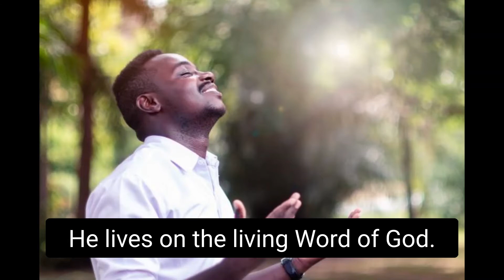Positive Affirmations for Your Son/Sons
Positive Affirmations for Your Sons is an affirmation I speak over my boys. They are blessed. I believe this affirmation will be a blessing to you.

You can send prayer request two ways, one is by placing prayer request in the comment section on the video titled Live Prayer Request FORUM here is the and detailed prayer request can be sent to my email these request will be the request that I pray first on the LIVE Prayer With Purpose Sessions. I am live Mon-Fri 7:30 P.M Eastern and Saturday at 11:30 A.M